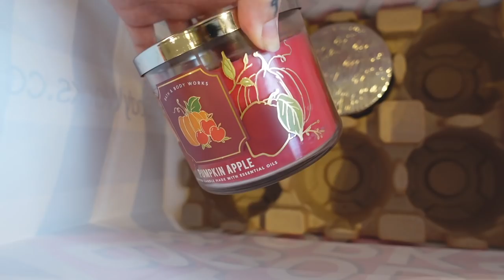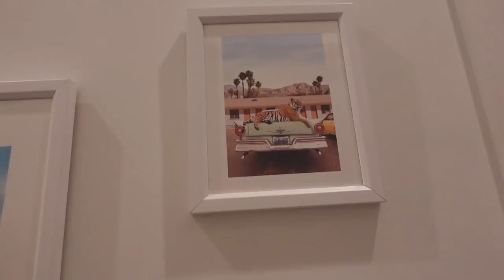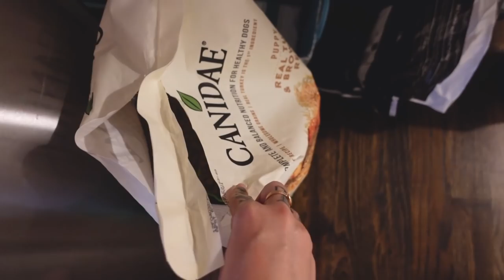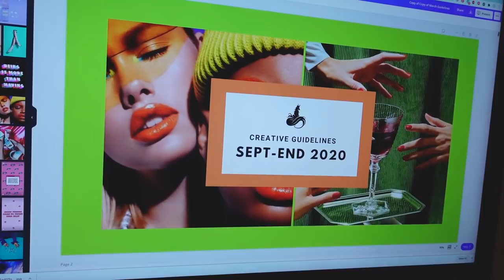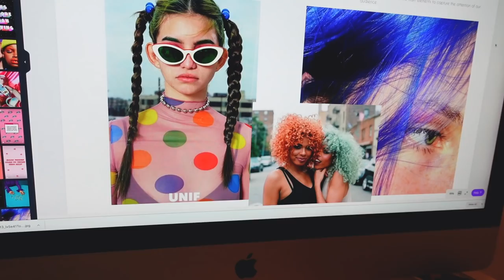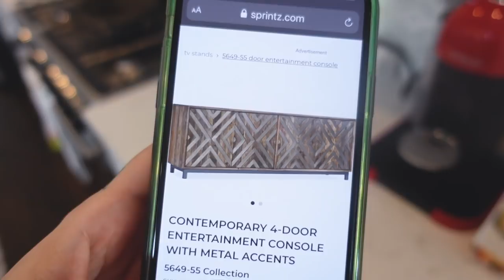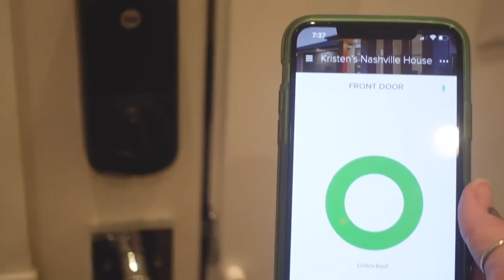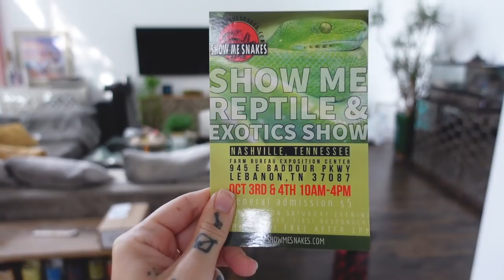It's Been A While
wow. I haven't not uploaded this long since... ever. lol Let's hang out. It's been too long.

❤︎ DID WE JUST BECOME BEST FRIENDS?